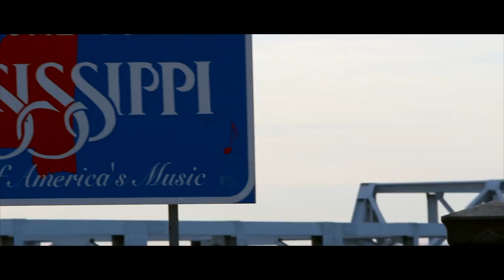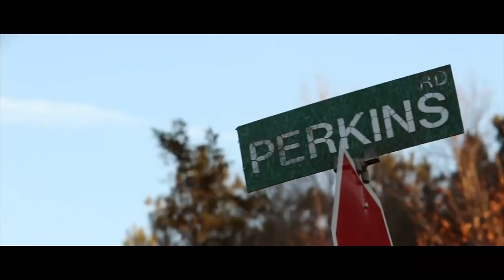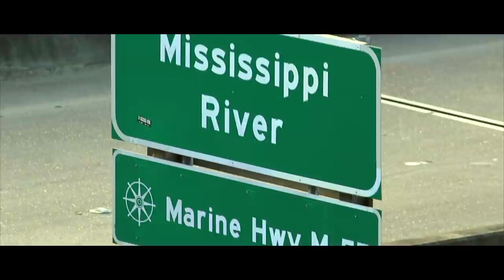Mississippi (For Cousin Frank) - Chase Sansing (Music Video)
This song was written by my cousin, Frank and has somewhat become what I feel is our family anthem. I hope I am able to deliver this song just as well as he always does.

Chasing Film Productions